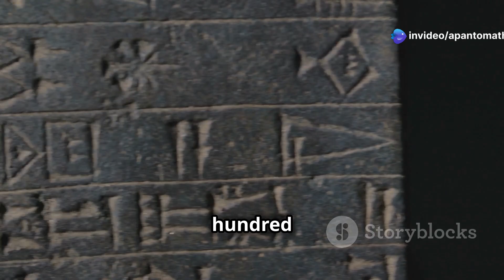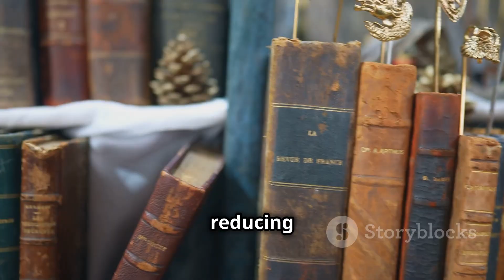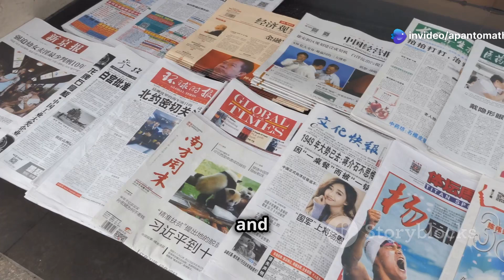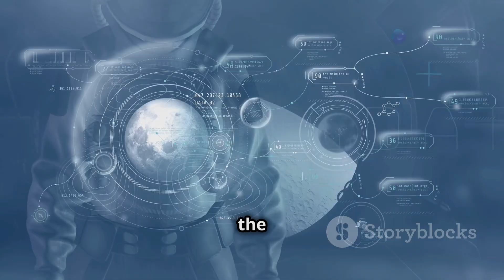The Evolution of Tech: From Stone Age to AI | Documentary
Join us on an exciting journey through "The Evolution of Tech: From Stone Age to AI!" In this 10-minute explainer video, we explore the incredible advancements in technology that have shaped human civilization. From simple stone tools to groundbreaking artificial intelligence, witness how innovation has revolutionized our lives. Discover key milestones in communication, transportation, and digital technology that have brought us to the present day.

This visually engaging video features clean, easy-to-read subtitles, ensuring that everyone can follow along.